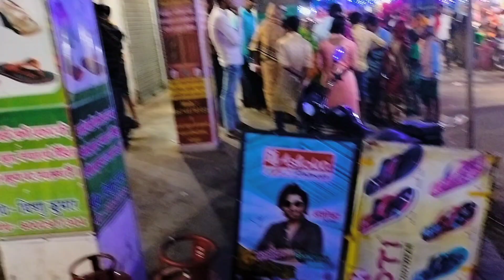🙏महेशपुर का काली पुजा का वीडियो🙏||Maheshpur ka Kali puja ka video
🙏महेशपुर का काली पुजा का वीडियो🙏||Maheshpur ka Kali puja ka video||महेशपुर का काली पूजा का वीडियो🙏महेशपुर का काली पुजा का वीडियो🙏||Maheshpur ka Kali puja ka video||महेशपुरकाकालीपूजा महेशपुरकाकालीपजामेंबहुतहीताकतहै कालीमांसबकामनोकामनापूराकरताहैवीडियोजय मां काली